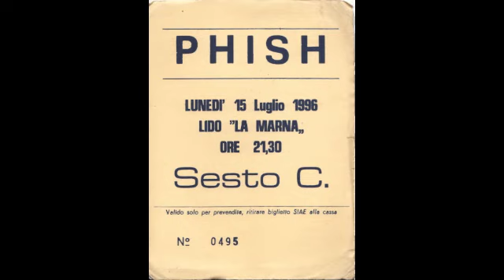Phish - Purple Rain (Sesto Calende, Italy, 1996)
...live a Sala La Marna, Sesto Calende, Italy, 15 july 1996...